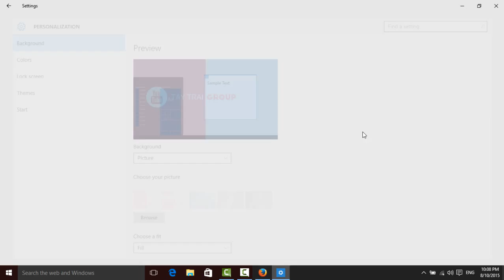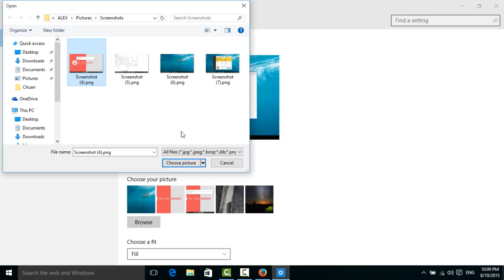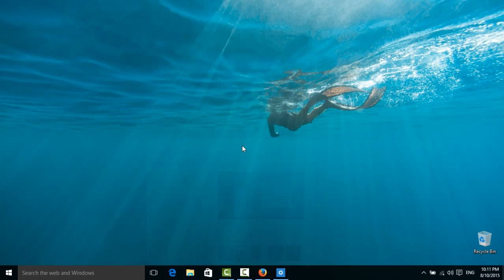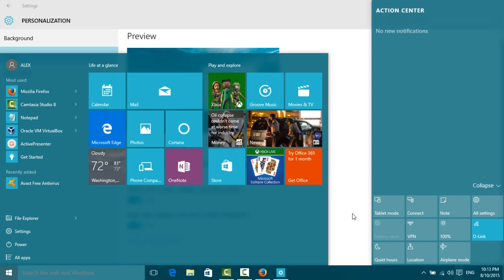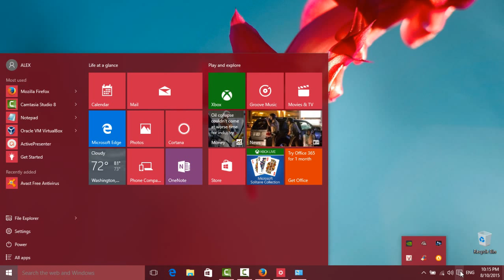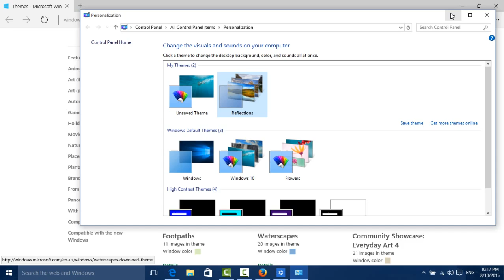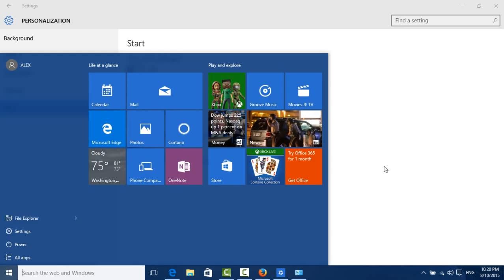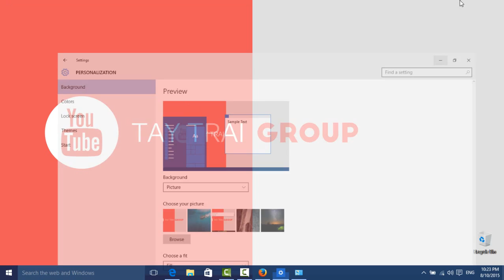Thay đổi Background, Colors, Lock screen, Themes, Start trên Windows 10